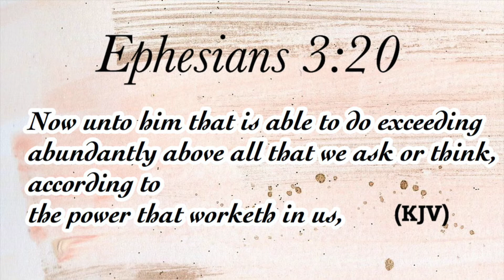🚨MUST WATCH 🚨God's message to you!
Hello Hello Hello! MY LIFE IS CHANGED SO MUCH IT'S CRAZY. THE MOVE OF GOD HAS BLOWN MY MIND. LISTEN TO THIS REVELATION I HAD.

WILD TRIP!! 🌴✨- I SAW TREY SONGZ😱 - GIRLS BENCH PRESSED ON THE BEACH- I MADE A NEW FRIEND